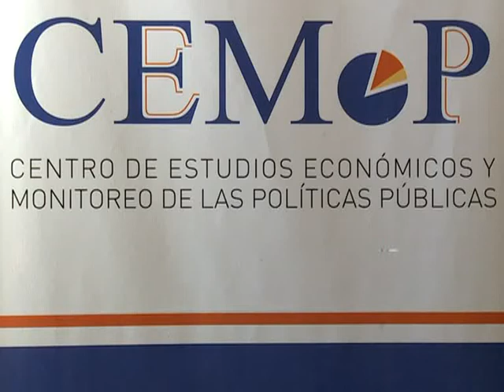Economistas destacan los acuerdos alcanzados con Venezuela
Economistas de distintas vertientes consideran muy promisorios, los acuerdos alcanzados con Venezuela y que además, van a profundizar el comercio interregional.

Entre los doce acuerdos alcanzados con el país caribeño, se encuentran:

La alianza estratégica para el desarrollo de servicios tecnológicos, acuerdos para exportar a ese país 10 mil vehículos durante 2013, correspondientes a los rubros transporte público, vehículos de carga, comerciales y tipo sedán.

Convenios para establecer mecanismos de comercialización de alimentos a Venezuela y un memorándum para la producción de contenidos audiovisuales.

Alejandro Rofman, economista e investigador del Conicet, aseguró que "estos acuerdos colocan a la Argentina como exportador de productos manufacturados, de equipos de producción y también de fabricas llave en mano; lo cual es un gran salto porque ya no seremos exportadores solo de commodities y materia prima"

En tanto, Ernesto Mattos, miembro del Centro de Estudios Económicos y Monitoreo de las Políticas Públicas de la Madres de Plaza de Mayo (CEMOP), declaró que "estos acuerdos van a permitir a la Argentina seguir profundizando el intercambio bilateral", concluyó.